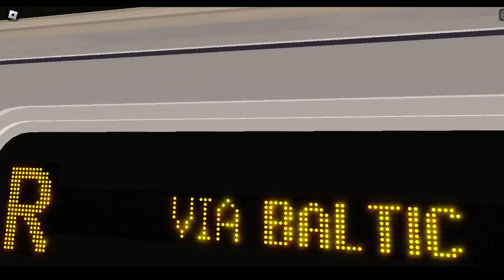PTA Parody | Railfanning at Whitehall St - South Ferry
from Lower Manhattan we'd gotten 4 funnis which is weird no spoilers :)
also thx to @jbf19kd , @Divcetive  and @railexpking  for driving! and thx to @Bklynkid52  for some NTT announcements for a funni
and to @DaHidden  for the SMEE announcements. funnis are in the thumbnail
tags (don't read me pls)
tags,